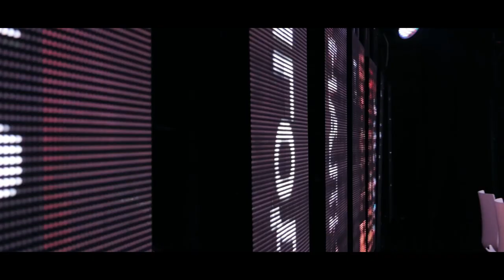Велике інтерв'ю з авторами та ведучими найбільшого політичного ток-шоу західної України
Журналісти, які задають тренди. "Говорить Великий Львів" у колаборації з журналом VA.magazinе випустили велике інтерв'ю з авторами та ведучими найбільшого політичного ток-шоу західної України. "Говорить Великий Львів" виходить на телеканалах НТА та Еспресо, а також у мережах YouTube та FACEBOOK з березня 2019 року, і вже завоювало серця багатьох глядачів. Щотижня політичний проект дивляться понад 2 мільйони людей.